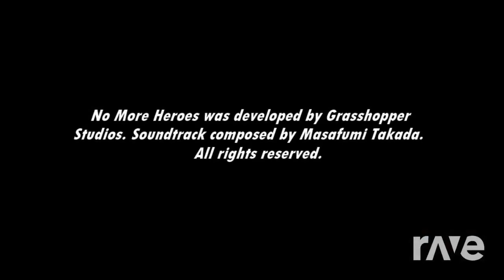Boom 13 Headshot Explosion - No More Heroes & This Project Is Retired | RaveDj